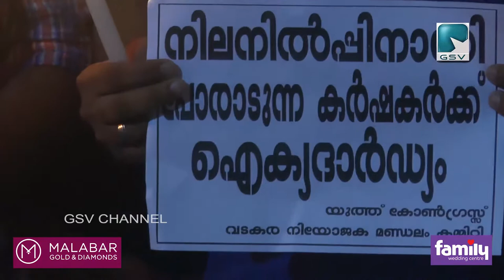കർഷകർക്ക് ഐക്യദാർഢ്യം പ്രഖ്യാപിച്ച് യൂത്ത് കോൺഗ്രസ് വടകരയിൽ ഐക്യദാർഢ്യ സദസ്സ് സംഘടിപ്പിച്ചു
കർഷകർക്ക് ഐക്യദാർഢ്യം പ്രഖ്യാപിച്ച് യൂത്ത് കോൺഗ്രസ് വടകര നിയോജക മണ്ഡലം കമ്മിറ്റി ഐക്യദാർഢ്യ സദസ്സ് സംഘടിപ്പിച്ചു